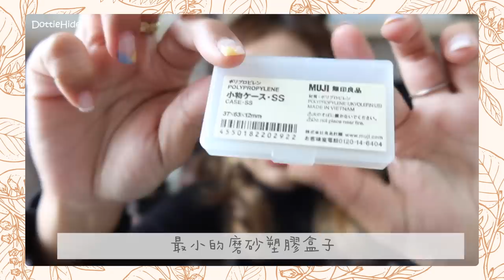♥ 意外購物樂 ♥入手Muji無印良品便宜好物 🌟 MUJI Shopping Haul || Dottie Hidee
♥ 聊天時間 ♥

看到佛心Totebag記得告訴我啊～～～～

♥ 今集內容提及:

❋ 以上在銅鑼灣利舞台無印良品購入